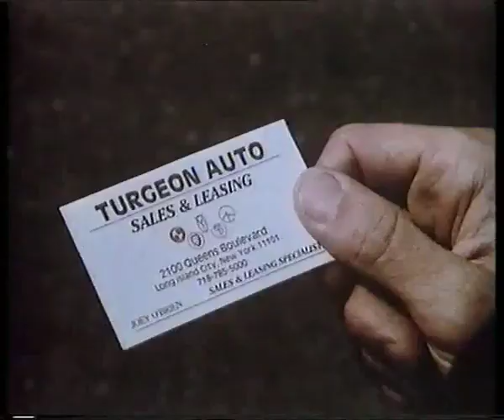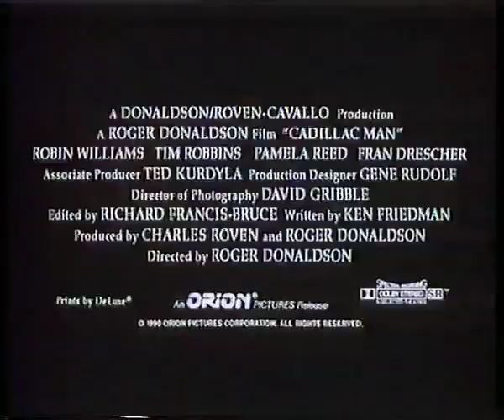Trailer Cadillac Man 1990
Joey O'Brien es un joven vendedor de coches que vive de manera desenfrenada. Todos lo envidian porque resulta tan convincente para los clientes como atractivo para las mujeres. Sin embargo, llega un momento en que las deudas contraídas lo obligan a superar grandes dificultades.